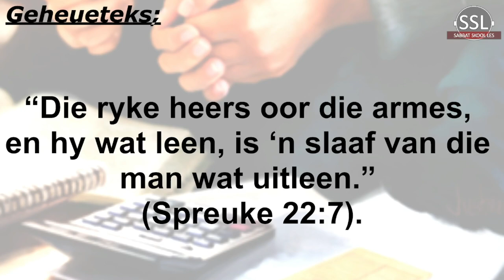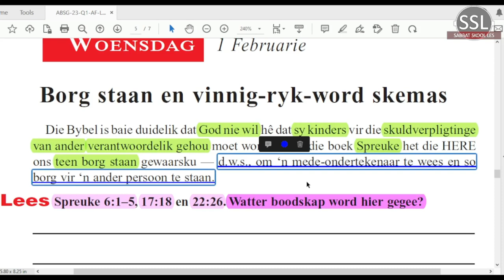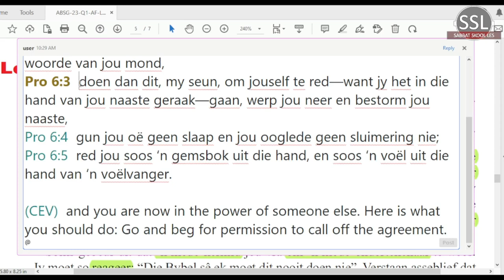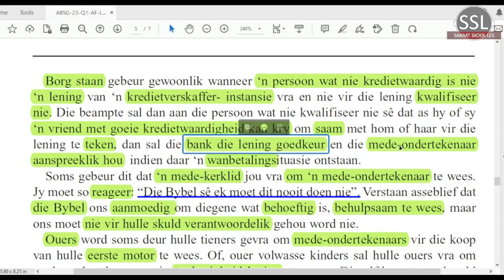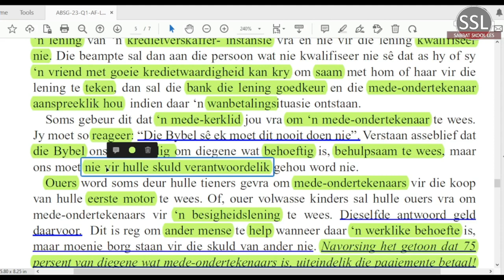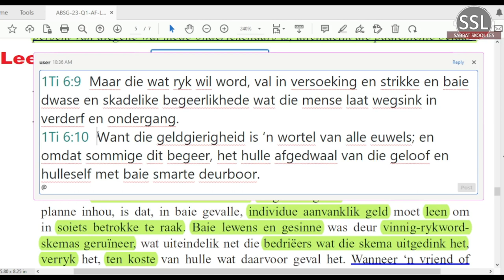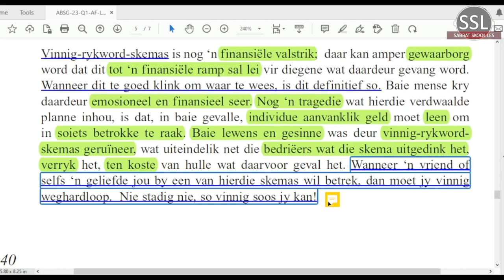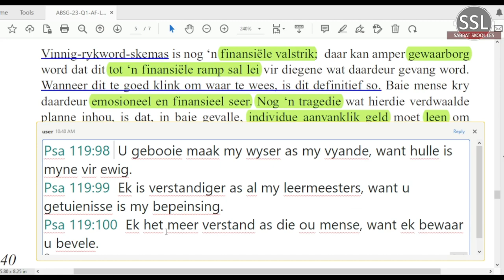Woensdag 01 Feb - Borg staan en vinnig-ryk-word skemas.